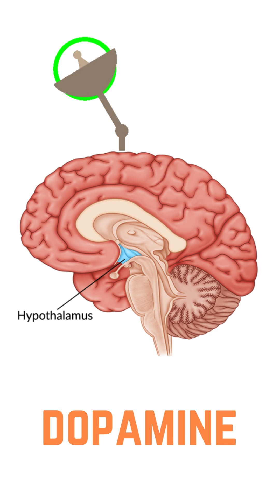Why your heart races when you're with someone you like?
"Ever wonder why your heart races when you're with someone you like?
When you feel attracted to someone, your brain releases dopamine and norepinephrine. Dopamine brings feelings of pleasure and happiness, while norepinephrine increases your heart rate and gives you that adrenaline rush. Together, they create that exciting, butterflies-in-your-stomach sensation!"